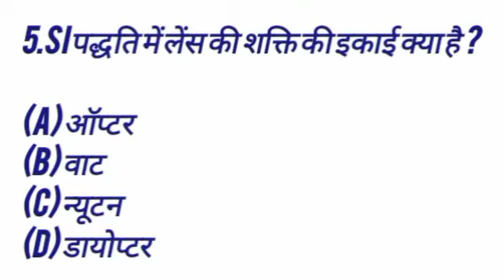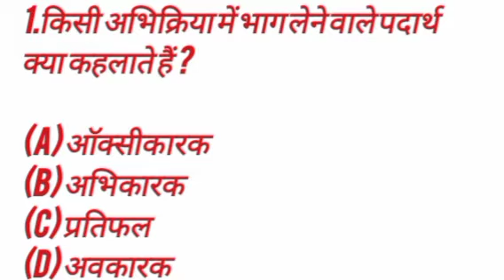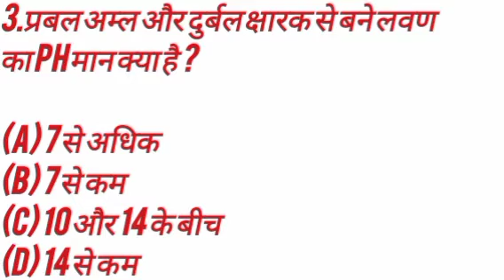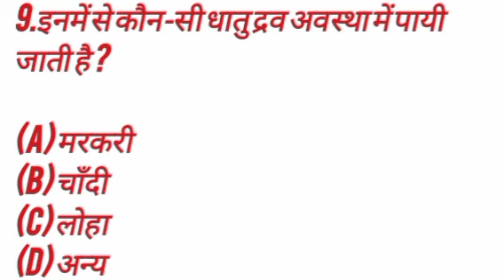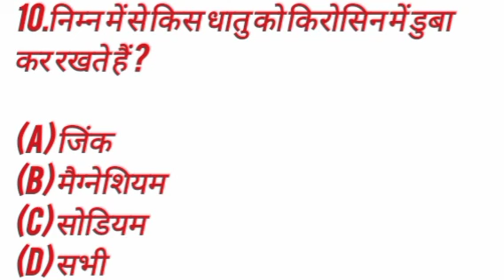GK IN HINDI 07/03/2023